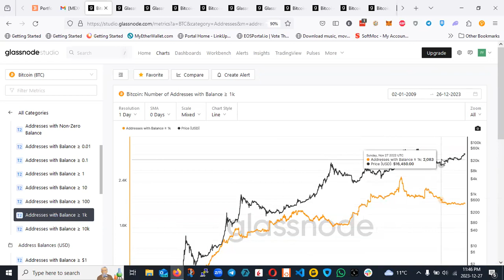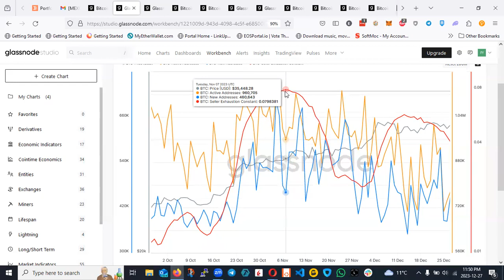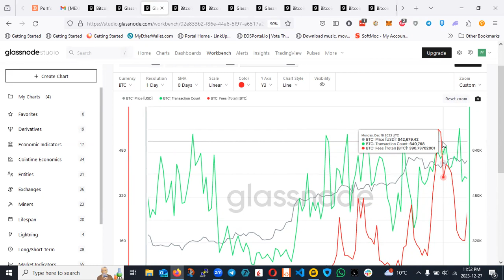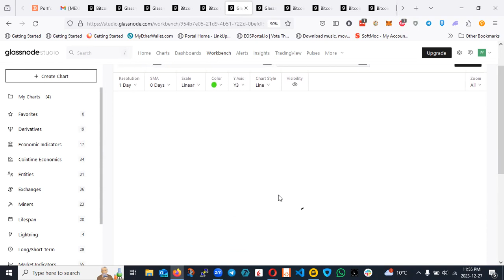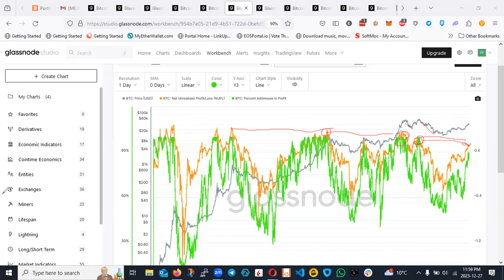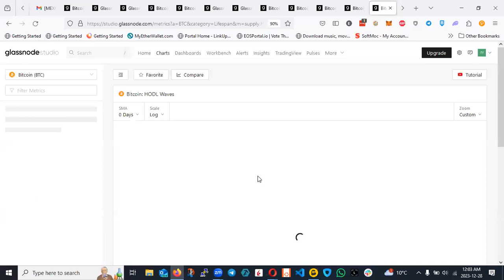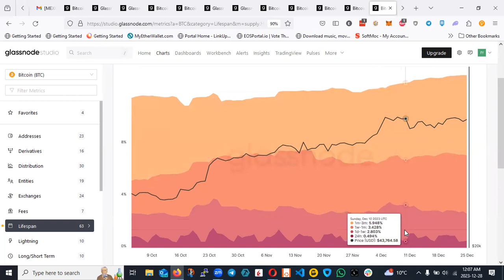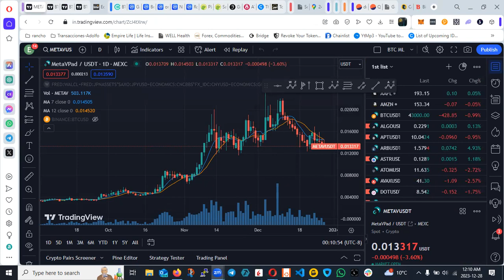Que esta pasando con bitcoin ? - Analisis del